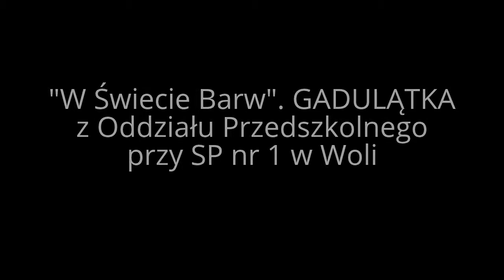„W ŚWIECIE BARW" Grupa Teatralna „GADULĄTKA" z OP przy SP nr 1 w Woli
XVII Przegląd Teatrów Dziecięcych i Młodzieżowych "O Tort Baby Jagi".

GRUPA TEATRALNA  „PLASTUSIOWY TEATRZYK" z Gminnego Przedszkola Publicznego im. M. Kownackiej w Miedźnej „OGRÓDEK" reż. Barbara Chmiel - Galoch.

GRUPA TEATRALNA „BIM- BAM- BOM"  z Gminnego  Przedszkola Publicznego „Bajka" we Frydku „POPLĄTANE BAJKI" reż. Renata Kublińska

GRUPA TEATRALNA „KURTYNKA" z Gminnego Przedszkola Publicznego nr 2 im. Wandy Chotomskiej w Woli „PO TORACH PRZEZ ŚWIAT" reż. Agnieszka Świątek

GRUPA TEATRALNA „GILGOTKI" z Gminnego Przedszkola Publicznego „Bajka" we Frydku oddział w Gilowicach „O RYBAKU I ZŁOTEJ RYBCE" reż. Alicja Szafron

GRUPA TEATRALNA „KUBUSIAKI" z Gminnego Przedszkola Publicznego nr 3 im. Kubusia Puchatka w Woli „URODZINOWY SMOK" reż. Elżbieta Żak, Joanna Frąc

GRUPA TEATRALNA „GADULĄTKA"  z Oddziału Przedszkolnego przy SP nr 1 w Woli „W ŚWIECIE BARW" reż. Elżbieta Sadlik, Ewa Mazurkiewicz

GRUPA TEATRALNA „SZEŚCIOLATKI" z Oddziału Przedszkolnego przy SP Frydek „WILK I KAPTURKI Z RÓŻNYCH STRON ŚWIATA" reż. Agnieszka Janosz

GRUPA TEATRALNA „FRYDZIAKI" ze Szkoły Podstawowej im. S. Hadyny we Frydku „JAK TO Z TYM KOPCIUSZKIEM JEST NAPRAWDĘ" reż. Aneta Pałka

TEATR NA JEDNEJ NODZE"  Świetlica GOK Miedźna „W ZDROWYM CIELE ZDROWY DUCH" reż. Elżbieta Buss, Zofia Bury

Zespół ze Szkoły Podstawowej nr 7 w Ćwiklicach „BAJKA O SMUTNYM OSIOŁKU"  reż. Dorota Kocur

GRUPA TEATRALNA  „BAJLANDIA" ze Szkoły Podstawowej nr 2 im. Jana Pawła II w Woli „JAŚ I MAŁGOSIA" reż. Lidia Odrobińska, Ewa Kubeczko

GRUPA TEATRALNA „SCENKA" ze Szkoły Podstawowej im. W. Kopalińskiego w Bielsku -- Białej „KRUSZYNKA" reż. Kamil Leśniewski

ZESPÓŁ TEATRALNY „MATRIX" z Zespołu Szkół w Woli „KSIĄŻĘ SZUKA ŻONY"  reż. Urszula Urbańczyk

ZESPÓŁ TEATRALNY „BLASK" z Gimnazjum nr 2 im. Ks. Prof. Józefa Tischnera w Woli „ZEMSTA XD"  reż. Zespół „Blask" opiekun Monika Wawrzyczek

GRUPA TEATRALNA „GILUS" z  Liceum Ogólnokształcącego w Gilowicach „GILOWICZANIE NA ŚNIADANIE" reż. Anna Majtyka, Dorota Tobiasz, Marianna Kurczab, Barbara Broda